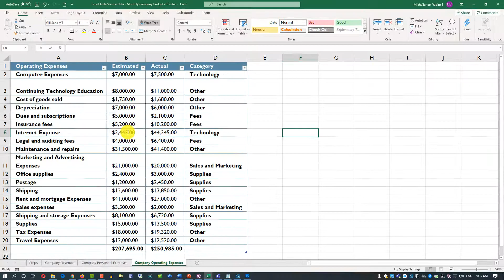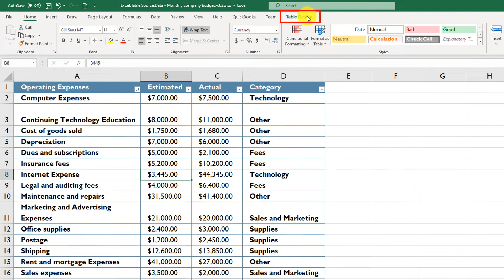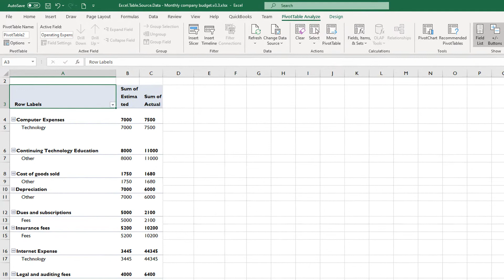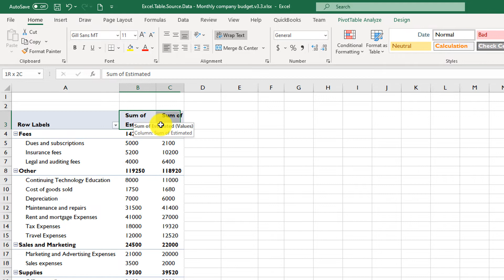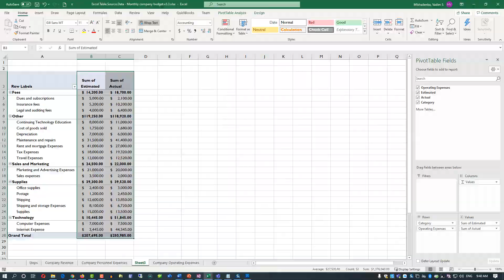Excel Quick Tips: How to Create Pivot Table from Excel Table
Refresh your Excel skills and learn how to get ready for excel interview and pass excel assessment test for job application. In this tutorial you will learn typical assessment exercises, asked during Excel interview assessment test.
Download Source Files Used in this Video:

- [Download PDF eBook] Top 50 Excel Test for Job Interview Questions with Answers

Become a FAN!